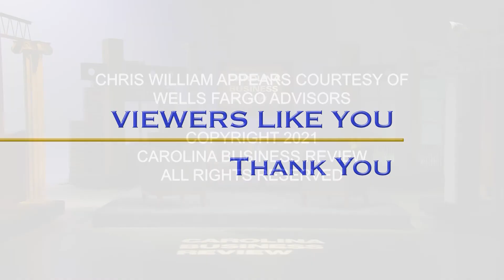Mike Gianoni, President and CEO, Blackbaud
Panelists:
Andy Shain, Columbia/Myrtle Beach, Managing Editor, Post Courier
Laura Ullrich, Regional Economist, Federal Reserve Bank of Richmond